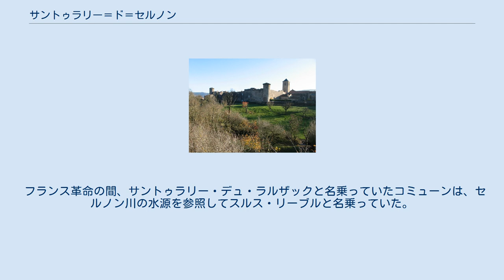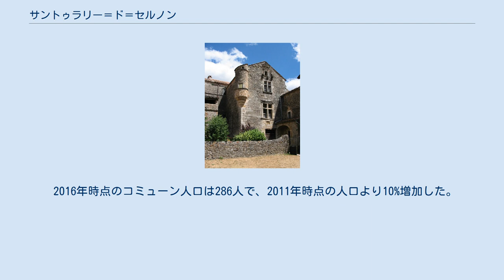サントゥラリー＝ド＝セルノン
サントゥラリー＝ド＝セルノン （Sainte-Eulalie-de-Cernon）は、フランス、オクシタニー地域圏、アヴェロン県のコミューン。
 サントゥラリーの遠景 コミューンの管轄区域は、中央高地南部の一部を形で示している。
それはコース・デュ・ラルザック地方の一部と、辺鄙なコース地方に切り込みを入れるセルノン川谷の一部にコミューンがまたがっているからである。
 フランス革命の間、サントゥラリー・デュ・ラルザックと名乗っていたコミューンは、セルノン川の水源を参照してスルス・リーブルと名乗っていた。
1889年にサントゥラリー＝ド＝セルノンに改名し、現在まで名乗っている。
 住民の名称はSaint-Eulaliensである。
しかしながら、住民たちのオック語での自称はCristoulisである。
これはキリストの兵士、テンプル騎士団および聖ヨハネ騎士団の存在に言及したものである。
 2016年時点のコミューン人口は286人で、2011年時点の人口より10%増加した。
1999年までEHESS/Cassini、2006年以降INSEE